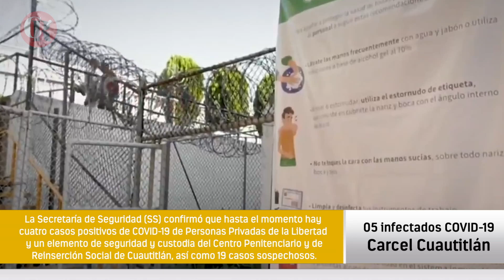Hay 5 infectados de Covid-19 en cárcel de Cuautitlán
La Secretaría de Seguridad (SS) confirmó que hasta el momento hay cuatro casos positivos de COVID-19 de Personas Privadas de la Libertad y un elemento de seguridad y custodia del Centro Penitenciario y de Reinserción Social de Cuautitlán, así como 19 casos sospechosos.